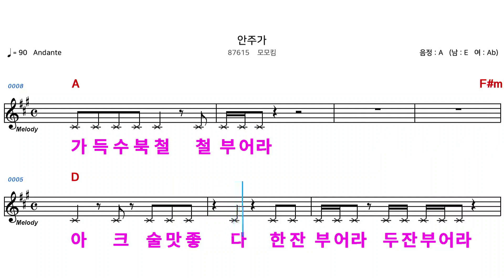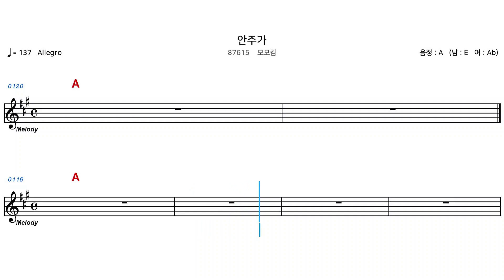(MR) 87615 안주가 - 모모킴